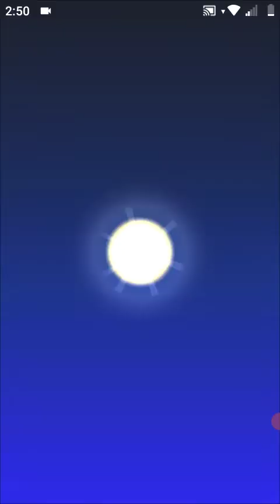Mario Kart Tour: "Peach vs Bowser Tour (December 2022)" - Day 1 Challenge